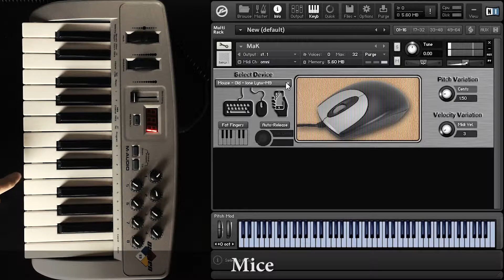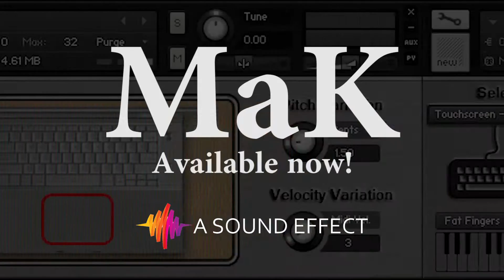Mouse And Keyboard Sound Effects library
The SFX library gets you playable sounds of 5 Keyboards, 5 Mice, 2 Touchscreens, and 3 digital keyboards. Each of these devices has been meticulously recorded at a number of different velocities for a very realistic playback performance.